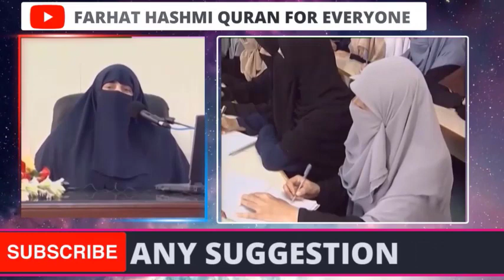Rizq Ko Barhany Waly Asbab | By Dr Farhat Hashmi